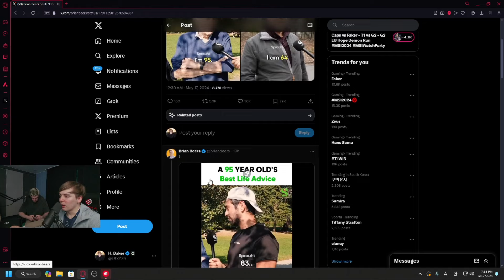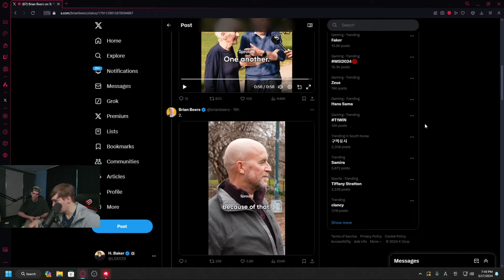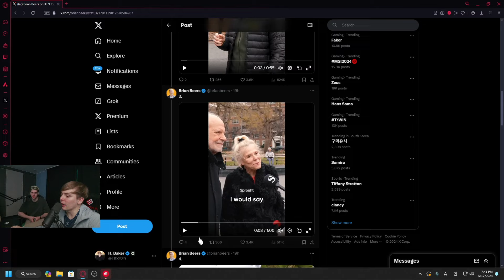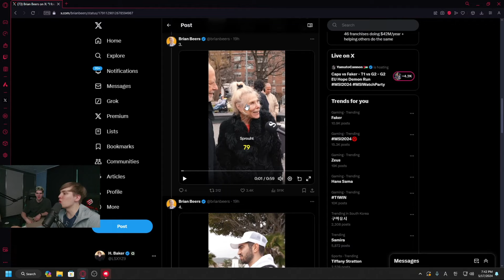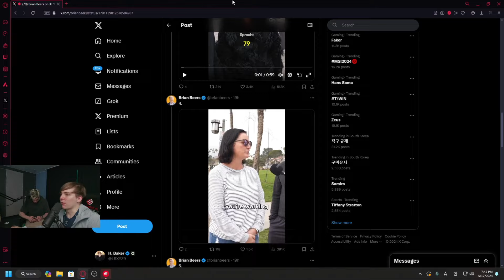LS nickich react to elderly life advice